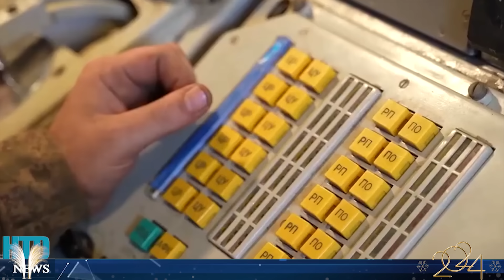Biết chết vẫn bắt lao vào, Bộ chỉ huy Nga báo hại khiến toàn bộ quân Nga C.H.Ế.T THẢM tại Avdiivka